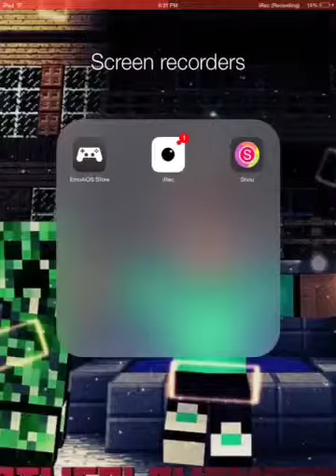Block the pig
A game were you try to block a pig with stone